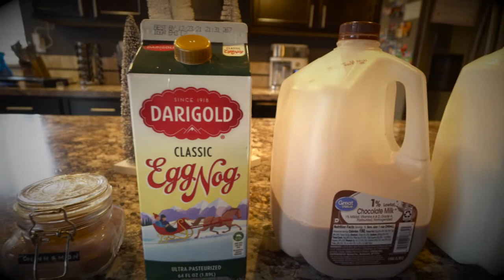The BEST Christmas Coffee Drinks :: Vlogmas Day 7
Hey guys! We are so excited to share our three favorite Christmas coffee drinks with you! We have a bonus one as well! We hope you enjoy it!

Our Espresso machine

THE 10 BEST ESPRESSO MACHINES UNDER $100 OF 2021 | ULTIMATE GUIDE